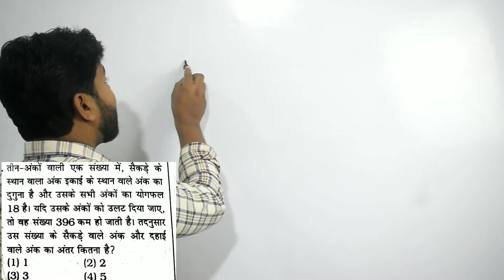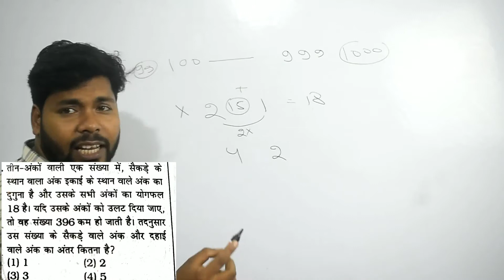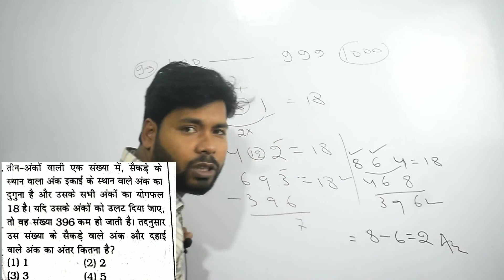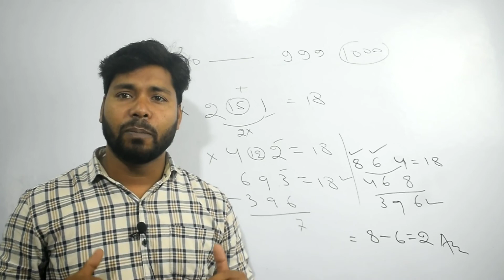Question of the Day- Important Question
Knowledge Hub, Khunti (Jharkhand)

question of the day#SSC#CONSTABLE#SSS-GD#All Other Competitive Exams